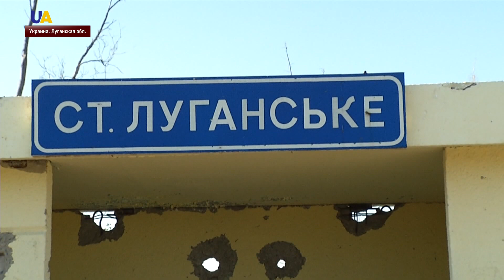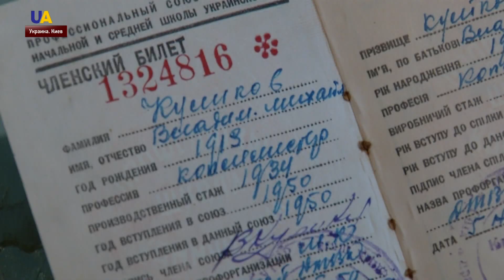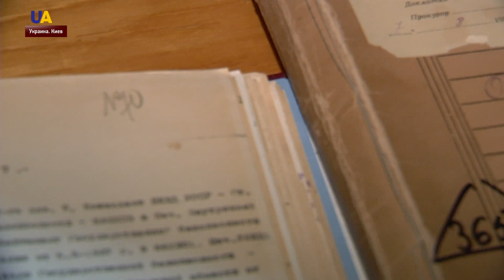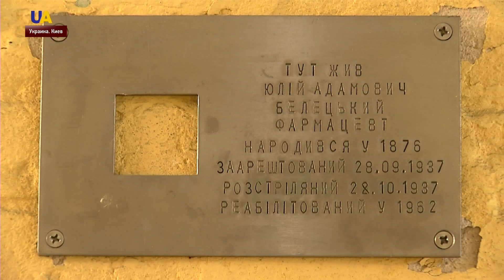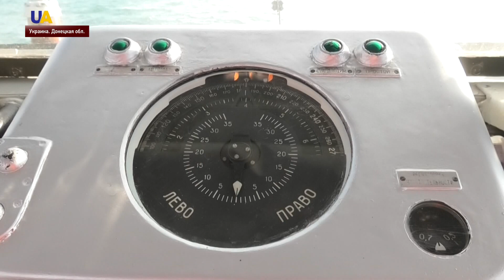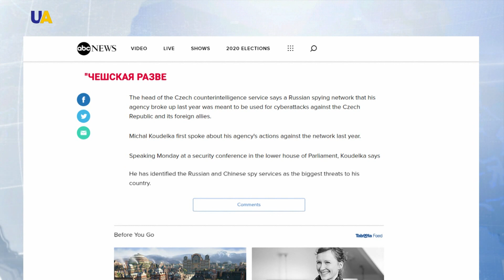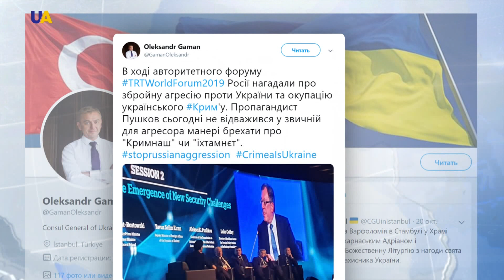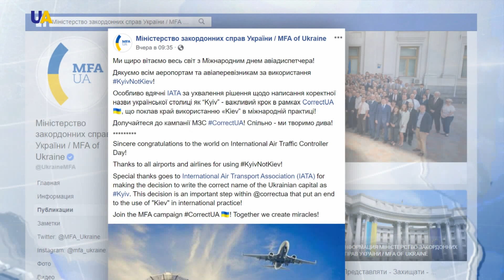Выпуск новостей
Смотрите в этом выпуске:
- В авиакатастрофе в Полтавской области погиб бывший министр аграрной политики и продовольствия Украины Тарас Кутовой.
- Ни дня без обстрелов на Донбассе со стороны российских оккупантов. Семь раз они нарушили режим тишины.
- "Между двух огней": жители Станицы Луганской рассказали о буднях в "серой зоне".
- Реформы и ситуацию на Донбассе и в Крыму  обсудит совет НАТО с президентом Украины. Об этом заявил глава Представительства Североатлантического альянса  в Украине Александер Винников.
- Катера, которые в прошлом году США подарили Украине, утром доставили в Одессу.
- Российскую шпионскую сеть раскрыла чешская контрразведка.
- Военная операция на сирийско-турецкой границе, угрозы терроризма и кризис беженцев – главные темы форума в Стамбуле.
- Основать общественную организацию, заниматься правозащитной и культурной деятельностью – такими планами на будущее поделился Олег Сенцов на церемонии награждения  Юкрейниан Айди Эвордс.
- Украинские спортсменки приняли участие в фотосессии для календаря на 2020 год.